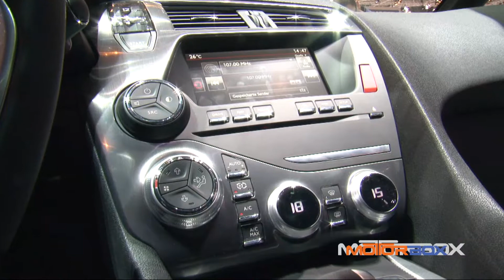La DS 5 2015 al Salone di Ginevra 2015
Non chiamatela più Citroën perché la nuova DS 5 2015 è una DS a tutti gli effetti. Il Double Chevron è scomparso dal cofano e dal portellone posteriore e la mascherina anteriore è stata ridisegnata.